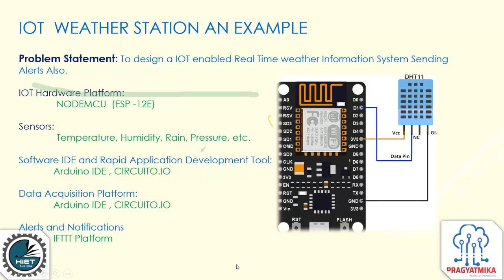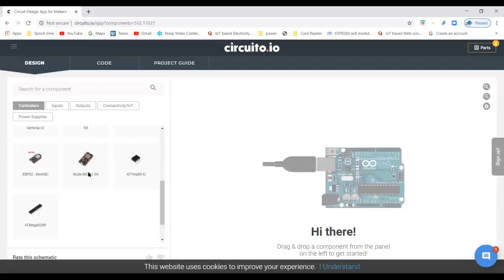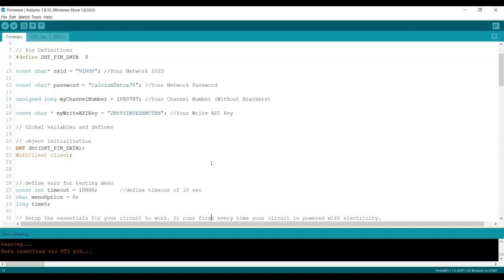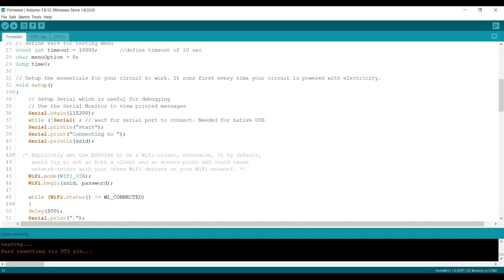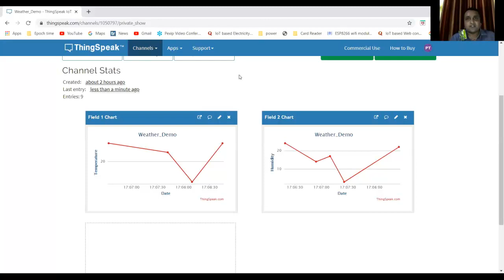IOT Weather Monitor Design using Nodemcu and Circuito.io App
This video demonstrates how to design a Rapid IOT Application of Weather Monitor using Rapid Application Tooll.
The Tools used for Design and Coding is CIRCUITO.IO  availavle at circuito.io.
The Server used is of Things Speak Server available at thingspeak.com .

The Hardware Platform Used is Nodemcu. The sensor used DHT22. The IDE is Arduino IDE..